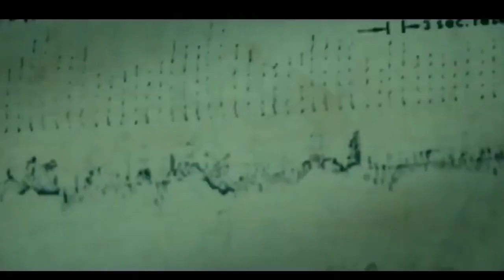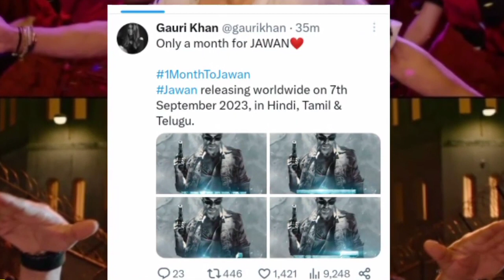Jawan - Official Prevue Trailer | Shahrukh Khan | Nayan Tara | Vijay Sethupati | Thalapathy Vijay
JAWAN - Official Trailer | Shahrukh Khan | Nayan Tara | Allu Arjun | Attlee Kumar | Red Chillies | Jawan trailer

Jawan teaser
Jawan teaser release date
Jawan release date
Jawan trailer release date
 Shahrukh Khan Allu arjun
Shahrukh Khan upcoming movie
Allu arjun upcoming movie
New Movie Trailer
Upcoming Movies
Upcoming Pan India Movie
Letest Movie Trailer
New South Movie
Letest Bollywood Movie
Bollywood Update

SO

  HLOW GUYS

WELCOME BACK TO MY FAMILY

           (OFCL YT GANG)

           ALIGHT MOTION
           KINEMASTER PRO

MY THUMBNAIL EDITING APP moi

           PICSART
           PIXELLAB
           PSCC
           REMINI
           LIGHT ROOM

MY DEVICE

            1 PLUS 📲🤤🤤
AAP KB LOGE MUJHE
          COMENT JAROR KARNA (❤️❤️)

                     End krte hn saari bkwwas
                     Milte hn NXT Description me 😂🤣